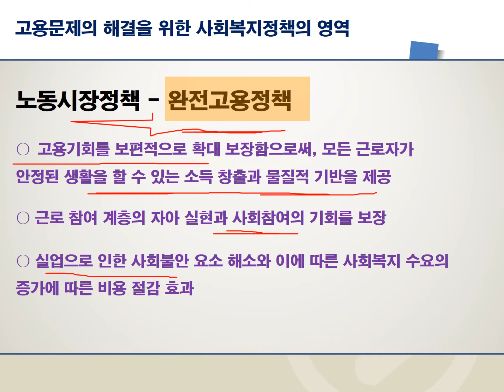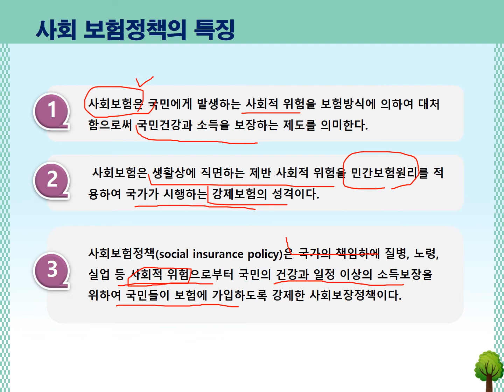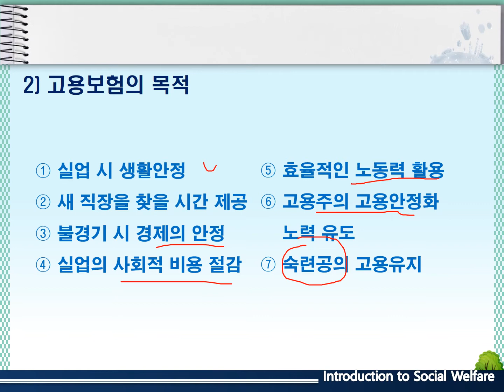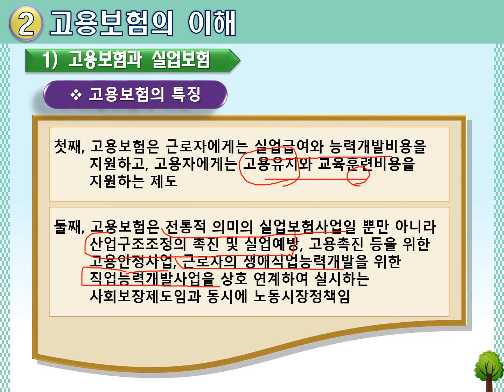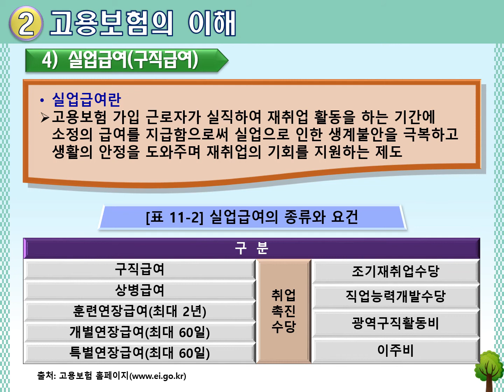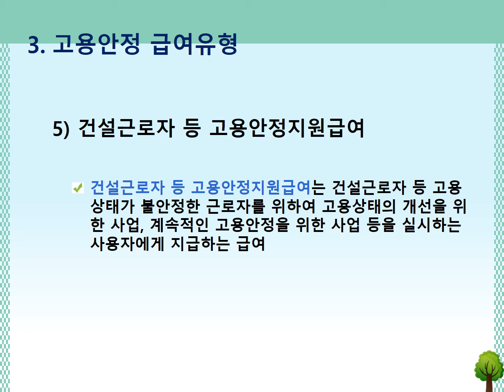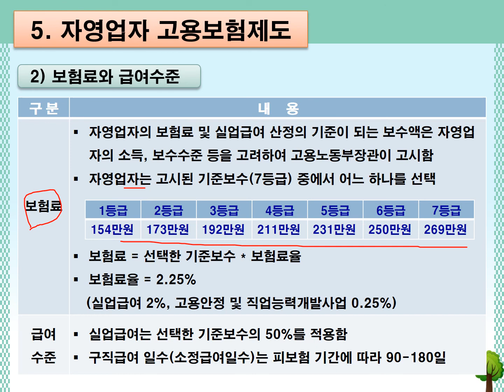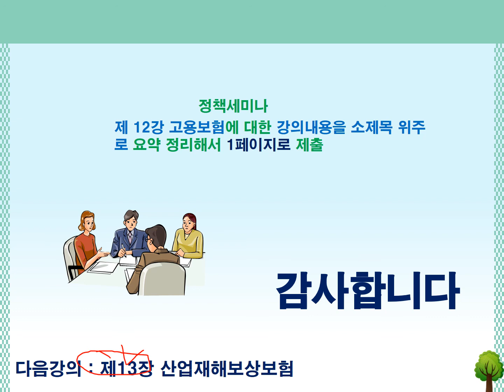social welfare policy 12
23학년도1학기/송호대학교/사회복지과/2학년/사회복지정책론/제 12강 고용보험/동영상 강의/